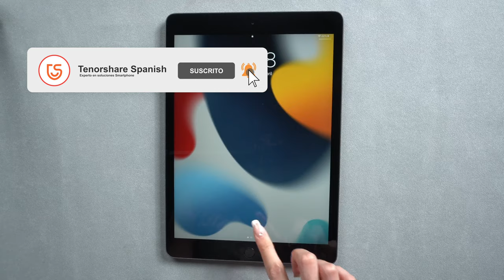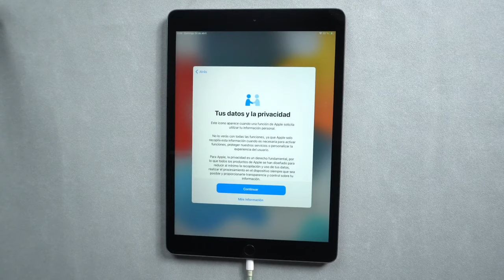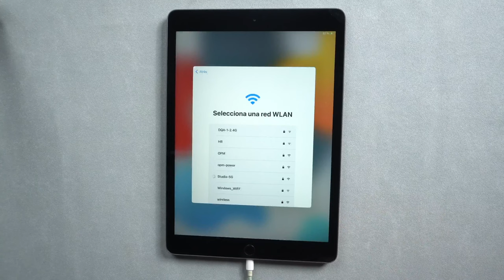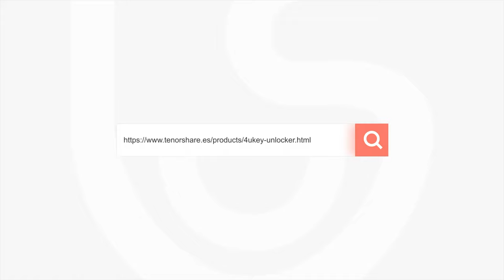Quitar código de bloqueo iPad sin contraseña en 2 formas 2022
En varias ocasiones nuestro iPad puede bloquearse, ya sea porque olvidamos nuestro código de seguridad, o iCloud lo ha bloqueado por seguridad, pero no sabemos cómo recuperar o cómo desbloquear un iPad

Sea un código de 4 o 6 dígitos numéricos, personalizado, alfanumérico, Touch ID o Face ID, Tenorshare 4uKey es capaz de quitarlo para siempre.

0:00 Introducción
0:24 Forma 1: quitar iPad con 4uKey
1:40 Forma 2: quitar iPad con iTunes

📖 Guía relacionada: Cómo quitar la contraseña de un iPhone con Tenorshare 4uKey

⚠Aviso importante:
1. Este video es sólo con fines educativos para mostrar a los usuarios cómo recuperar el acceso a su propio dispositivo cuando olvidan sus contraseñas.
2. 4uKey borrará todo el contenido y la configuración del dispositivo al igual que iTunes.
3. Puedes restaurar tu dispositivo desde una copia de seguridad después del desbloqueo si tienes copias de seguridad almacenadas en iCloud o en tu ordenador.
4. 4uKey no puede obtener acceso a las credenciales, comprometer los datos personales o causar daños graves a terceros. No intentes violar las directrices de la comunidad de YouTube.